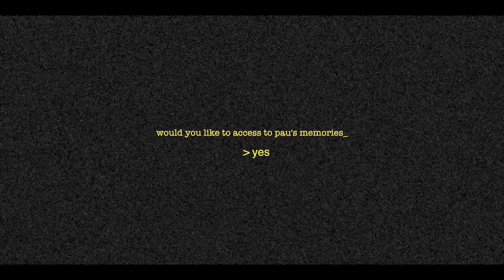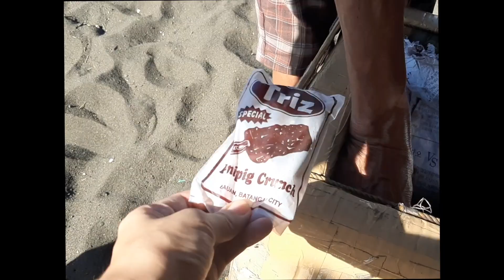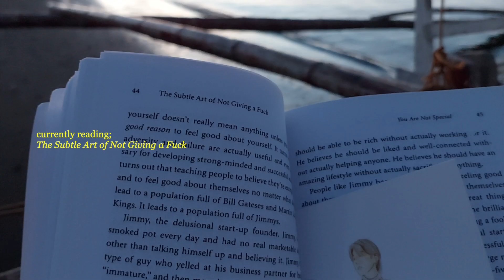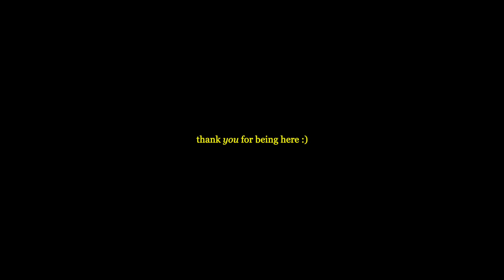pahinga ⏤ sa lemery.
Intro inspired by my inspo  @dobochobo   💜

🌸About me
1996
Philippines
A Kindergarten Teacher
Loves arts

🍃My life verse
Exodus 14:14
The Lord will fight for you, you only need to be still.

🎥Camera
Fuji X-A3
Samsung A50

✨Inspos:
Ondo
cup of jasmien
Jim Reno
Christine Tay
elly belly
moya mawhinney
oh no nina
milkcloud
David Guison
Plan D

tags;
days in my life, teachers vlog, aesthetic vlog, silent vlog, daily vlog,